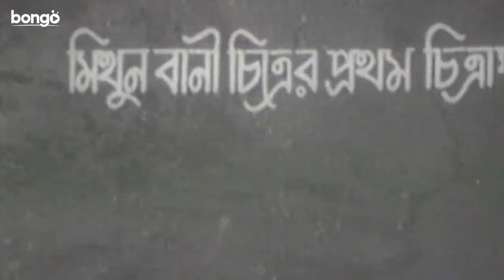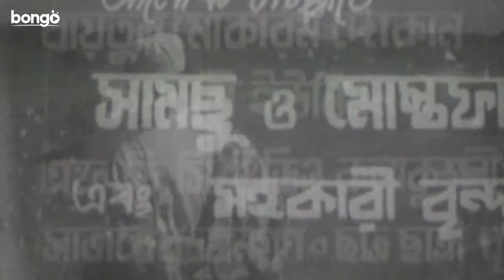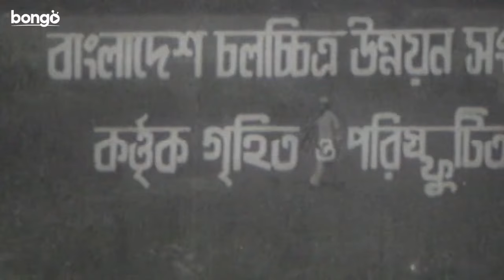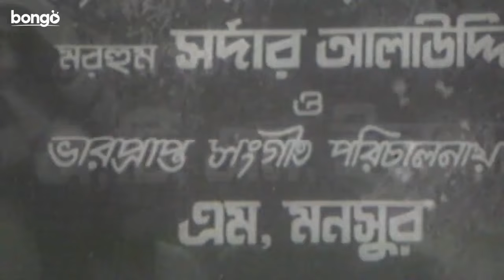Doyal Murshid | দয়াল মুর্শিদ | Bangla Romantic Movie | Anwar Hossain | Shuchanda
The bangla romantic movie Doyal Murshid (দয়াল মুর্শিদ) directed by Rupshonatan and starring Anwar Hossain & Shuchanda. A pious man has immense faith in higher powers. But whether his faith persists after his beautiful wife gets adducted by the pirates remains a mystery.

স্রষ্টার অসীম শক্তিতে বিশ্বাসী ধার্মিক তরুণ হাসান। কিন্তু তার মাঝে জেদ চেপে বসে যখন তার স্ত্রী জলদস্যু দ্বারা অপহরণের শিকার হয়। "দয়াল মুর্শিদ" সিনেমায় হাসান কি শিরিনকে খুঁজে পাবে?

Director: Rupshonatan
Lead Actor: Anwar Hossain
Lead Actress: Shuchanda
Singer: Abdur Rouf , Mahbuba Rahman , Sabina Yasmin, Syed Abdul Hadi , MD. Khurshid Alam
Producer: Shahadat Mujib
Editor: Shahidul Islam
Cameraman: A T M Eshak
Screenplay: Kalidas
Supporting Actor: Akram , Anis , Kashem , Badol , Manik.. , Monir , Raj , Farid , Moti , Mohiuddin Ahmed , Kadir , Helal , Malek , Younus , Mojid Bongobasi
Supporting Actress: Hena , Halima , Jahanara (MASTER) , Shova , Rubina , Rokeya , Shanti , Nazma , Parvin , Mina , Sufia
Chief Assistant Director: Mojid Bongobasi
Dance Director: Babul , Bachchu , Ilias Javed
Dialogue: Kalidas